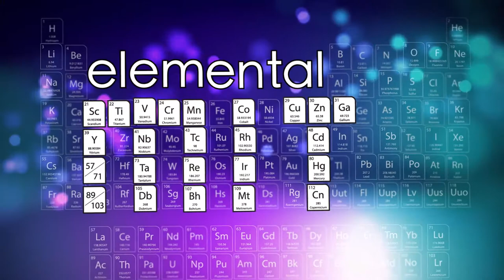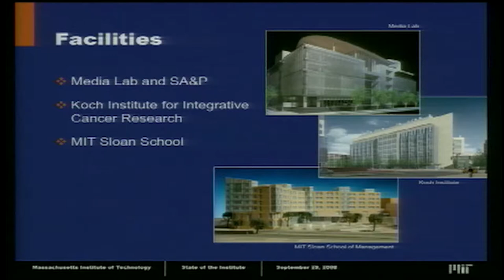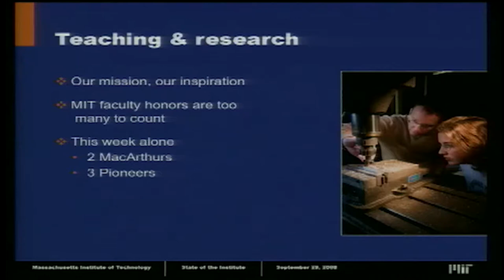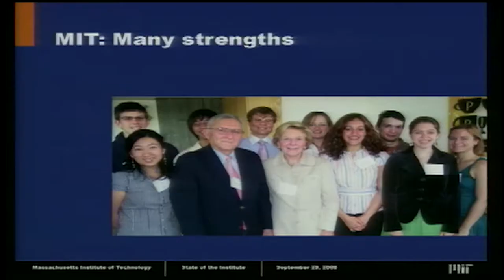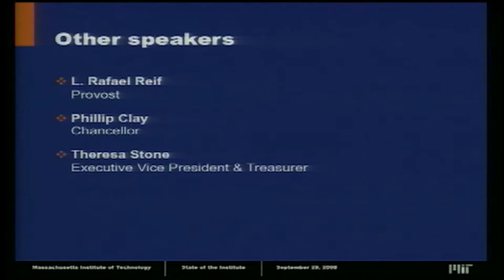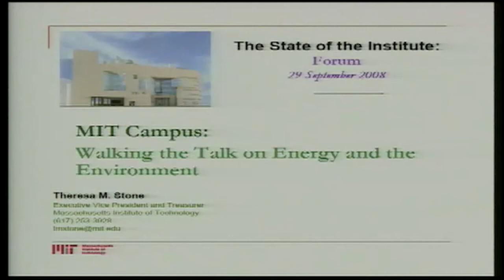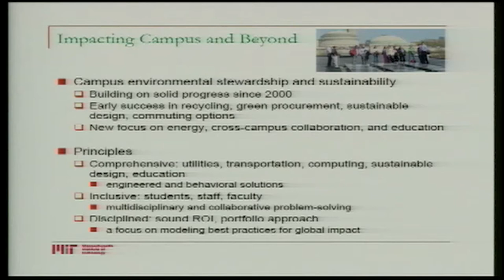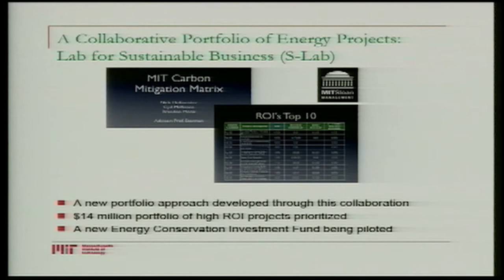Susan Hockfield MIT President - State of the Institute - 2008